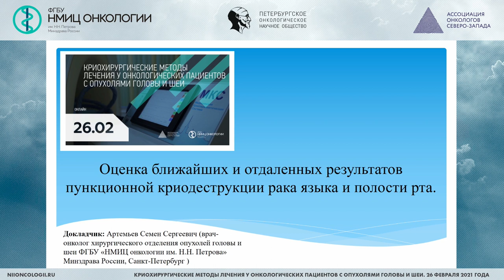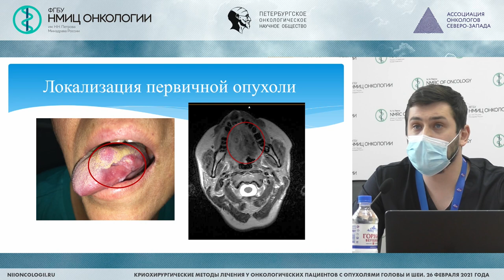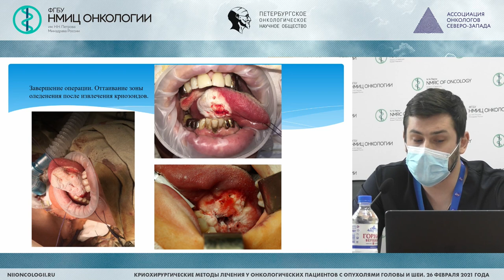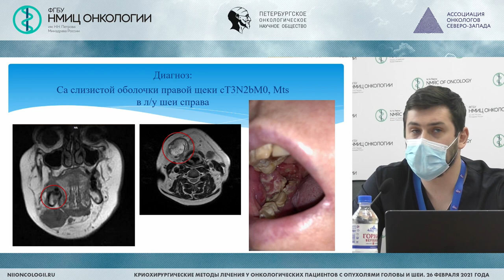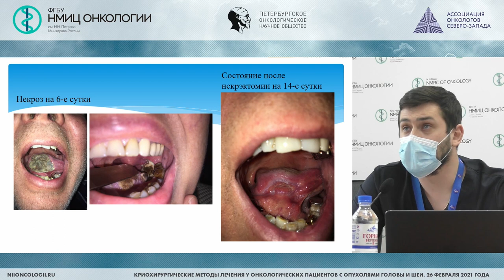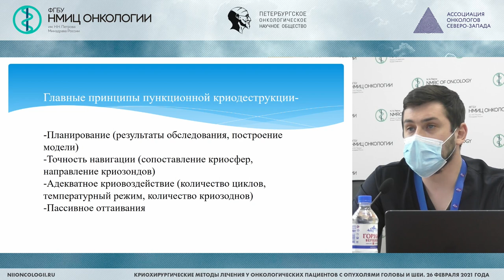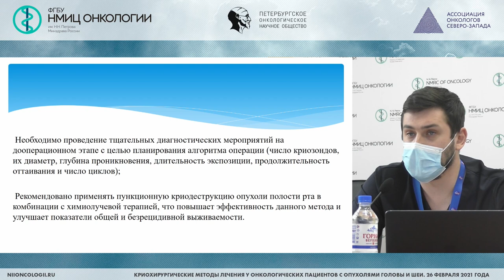Методика криодеструкции у пациентов с опухолями ротовой полости (Артемьев С.С.)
Артемьев Семен Сергеевич - врач-онколог хирургического отделения опухолей головы и шеи ФГБУ "НМИЦ онкологии им. Н.Н. Петрова" Минздрава России